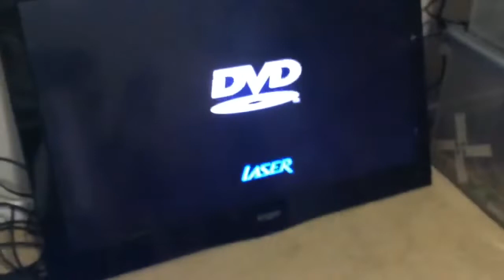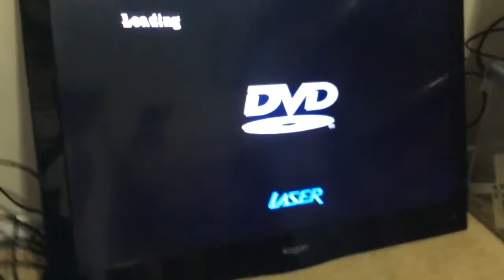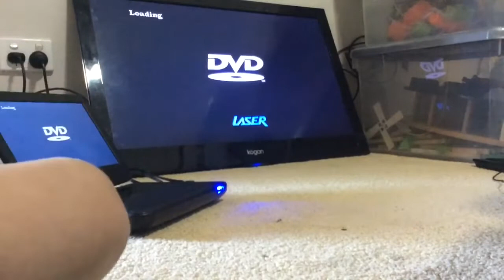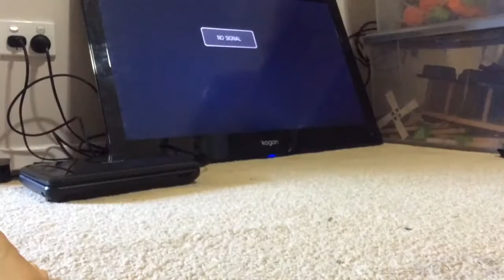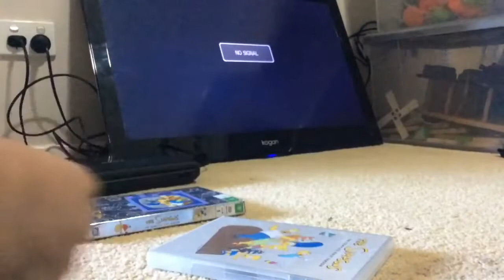Shaking a DVD Player while it is playing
Originally uploaded on 21st October 2020